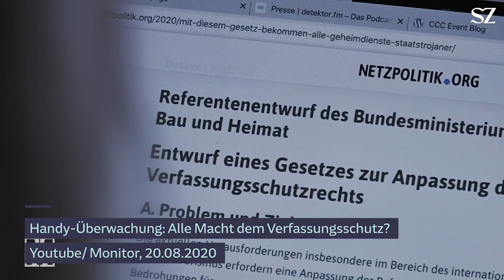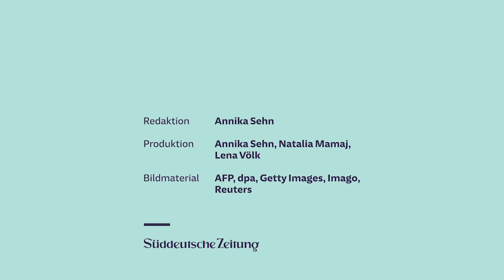Passt der Verfassungsschutz zur Demokratie?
Der Inlandsgeheimdienst wird 70 Jahre alt. Er ist potentiellen Terroristen auf der Spur - ebenso wie die Kriminalpolizei. Allerdings muss sich der Verfassungsschutz dabei an viel weniger Gesetze halten. Ist das noch zeitgemäß?